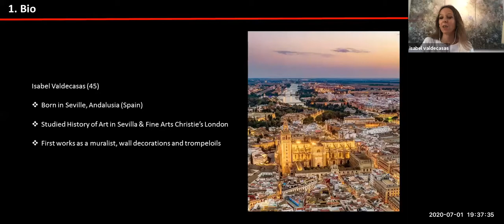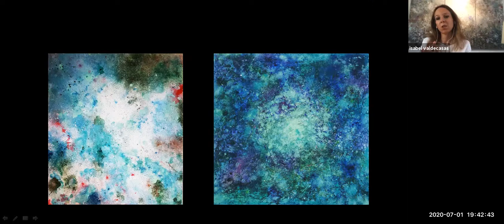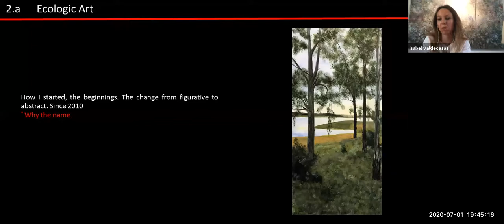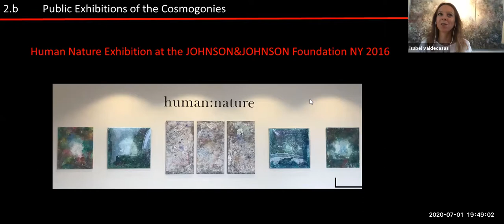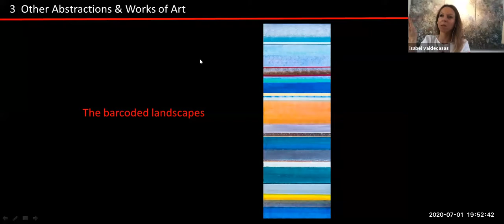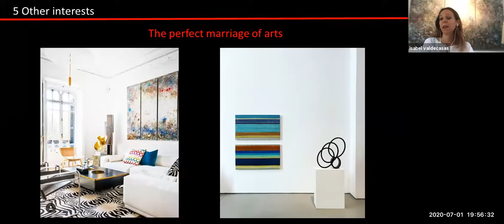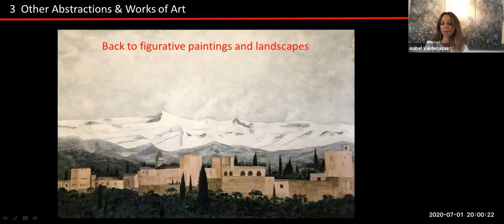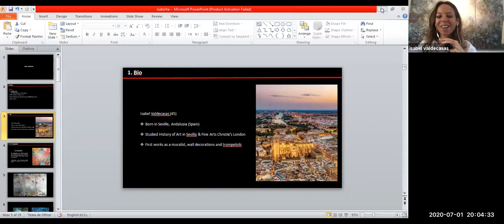A talk with artist Isabel Valdecasas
Isabel Valdecasas (45)
Born in Seville, Andalucia (Spain)
Studied History of Art in Sevilla. Fine Arts Christie’s London
First works as a muralist, wall decorations and trompeoils

About the Talk - Main Topic:
Isabel will talk about Art & Expression. THE COSMOGONIES
*The Cosmogonies are abstract paintings inspired by nature, the elements, the organic chaos, creation and the origin of life, from the huge Cosmos to the infinite minimal microorganisms.
* Introspection, a call of attention towards nature, the environment, the planet. Life itself.

ECOLOGIC ART and a non-aggressive wake up call.
* Cosmogoines are also meant to be a “back to basics”, back to origin, to what we really are, what we’re made of the origin of cosmos, hence the name Cosmo-genesis

Public Exhibitions of the Cosmogonies:
* Human Nature Exhibition at the JOHNSON&JOHNSON Foundation NY 2016
* Meninas of Madrid Street Sculptures 2018